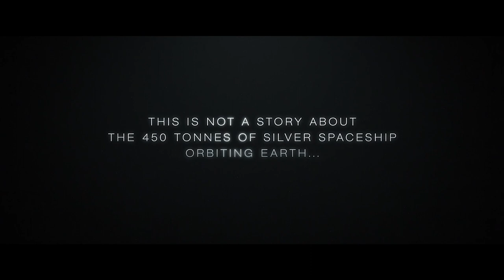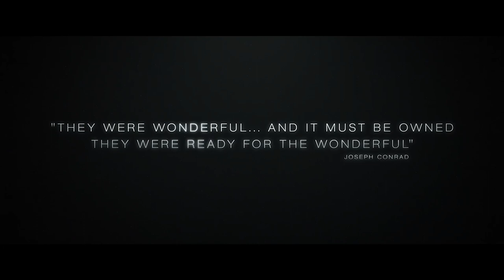The Wonderful: Stories From the Space Station | Official Trailer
Coming to US theaters September 10 and on digital platforms worldwide from September 13.

Over twenty years ago rival nations put aside political and cultural differences and came together in a demonstration of international co-operation to create something unique – The International Space Station. THE WONDERFUL draws together personal stories from men and women from around the world who have been a part of this extraordinary endeavour providing a fascinating insight into human nature and our relationship with planet Earth. Drawing on breath-taking archive and interviews shot with astronauts, cosmonauts, family members and colleagues, the film revels in the remarkable achievement of technology, international collaboration, scientific endeavour and human bravery that the ISS has encapsulated during its time in space, and provides an insight into the beauty and majesty of witnessing earth from above. Caught under a giant magnifying glass, teams of scientists from different nations all work together towards a common scientific goal in extraordinary conditions. Cocooned in their revolving laboratory they are isolated from the world – family and friends – and can merely watch from a distance as life on Earth continues beneath them, and without them.